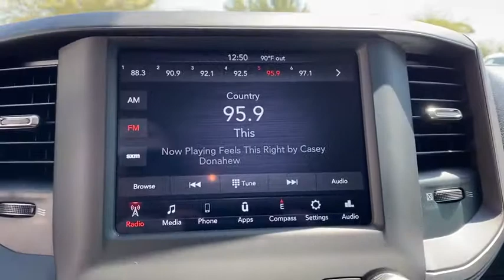2020 Ram 3500 Granbury, Fort Worth, TX LG129750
2020 Ram 3500 Tradesman - Stock#: LG129750 - VIN#: 3C63RRGL8LG129750

Contact Mike Brown Auto Group today for information on dozens of vehicles like this 2020 Ram 3500 Tradesman. You appreciate the finer things in life the vehicle you drive should not be the exception. Style performance sophistication is in a class of its own with this stunning Ram 3500 Tradesman. No matter the terrain or weather youll drive at ease in this 4WD-equipped vehicle. With exceptional safety features and superb handling this 4WD was engineered with excellence in mind. Based on the superb condition of this vehicle along with the options and color this Ram 3500 Tradesman is sure to sell fast. Youve found the one youve been looking for. Your dream car.